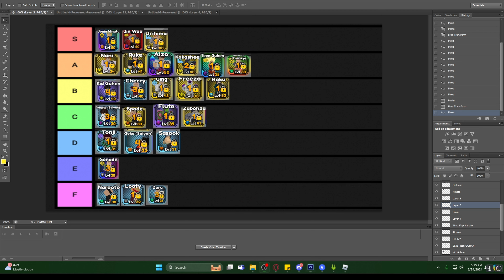ZABUZA IS ON FRAUD WATCH IN ANIME IMPACT!!